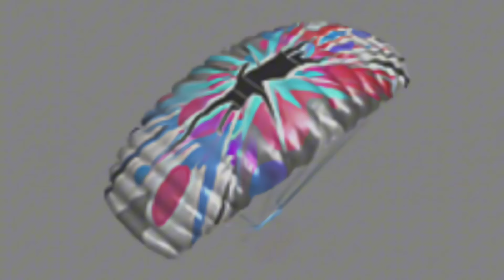RECLAMA RECOMPENSA ESPECIAL POR LA PRÓXIMA ACTUALIZACIÓN NUEVO EVENTO NOVA GLOO VS OTRAS REGIONES